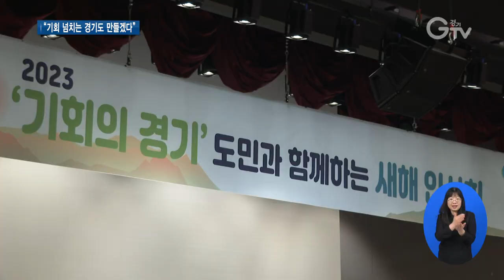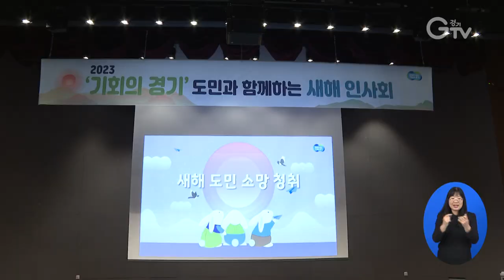새해 인사회 도민들 모시고..‘기회 경기’ 예고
[앵커멘트]
김동연 경기지사가 새해를 맞아 ‘2023 ‘기회의 경기’ 도민과 함께하는 신년 인사회’를 열었습니다. 새해 업무 첫 날, 관행을 깨고 경기도민들을 도청으로 초청해 함께 했습니다. 도민들께 어떤 신년 메시지를 내놓았는지, 화면으로 직접 보시죠.

[리포트]
김동연 지사는 2일 오전 새해 인사회를 경기도청 대강당에서 열었는데요.

기업인과 산업현장 노동자, 운수종사자, 환경미화원, 장애인 등 각계각층 도민 41명과 직원 들까지, 약 3백여 명이 자리했습니다.

기존엔 새해 공무원들끼리 시무식을 했다면 민선 8기 처음으로 맞는 신년은 도민과 함께 열었다는 점에서 여느 때와 좀 다른 출발입니다.

현장에 참석한 도민들이 분야별로 새해 소망을 발표하고.

[녹취]김희복/바이오 기업대표
앞으로도 K-바이오 많이 관심 가져주시고, 더욱더 지원을 많이 해주시는 경기도가 돼 주시면….
[녹취]박준희/발달장애인
직업훈련센터 열심히 다녀 꼭 회사에 가고 싶어요. 기회 수당을 받아 감사합니다.

이어 김 지사는 올해 경기도의 역점사업 등 도정 방향을 담은 신년 메시지를 도민과 공유했습니다.
새해를 맞이해서 새해 첫 일하는 날, 다시 한번 우리 도민 여러분 그리고 오늘 참석한 여러분들께 굳게 다짐합니다. 경기도에 더 많은 기회, 더 고른 기회가 넘치도록 하고 싶습니다. 우리 경제에 역동성을 불어넣고 싶습니다.

경제 역동성을 키워서 수많은 기회를 창출하는 동시에 상생과 포용으로 지속가능성을 높이는 경기도를 만들겠다고도 밝혔습니다.
그러면서 올해 역점적으로 추진할 경기도의 기회 패키지 사업 일부를 소개했습니다.

이날 오후엔 새해 첫 경제 행보로 도내 경제인들을 만나러 걸음을 옮겼습니다.
용인상공회의소 신년인사회에 참석한 건데, 위기 속에서도 기회를 찾는 기업가 정신을 강조했습니다.
“새해에도 기업가 정신 발휘해 주시길 바랍니다. 금년 도정하면서, 미래성장산업국을 만들어 기업을 뒷받침하겠다고 오늘 발족을 시켰고 그 외에도 여러 가지 애로사항들을 해결할 수 있는 방법을 만들어서 여러분들을 돕도록 하겠습니다.”

다음 날엔 도의회 의장단·상임위원장단과 신년 오찬 간담회를 열어 협치 의지를 밝혔고, 어제는 현장 직원들과 신년 오찬 간담회를 열어 메시지를 전했습니다.

민선 8기 경기호가 본격적으로 운영되는 첫해, 2023년.
전방위적인 소통 행보를 통해 김 지사가 기회의 수도 경기도를 만들기 위한 힘찬 출발을 알리고 있습니다. 경기GTV 최지현입니다.

영상취재: 경기도청촬영팀, 영상편집: 강윤식